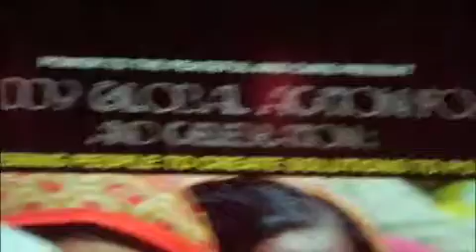Franti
Michael Franti playing at Power to the Peaceful Global Hunger Event